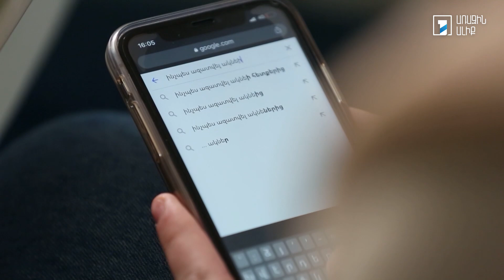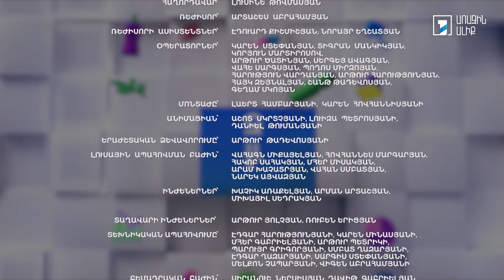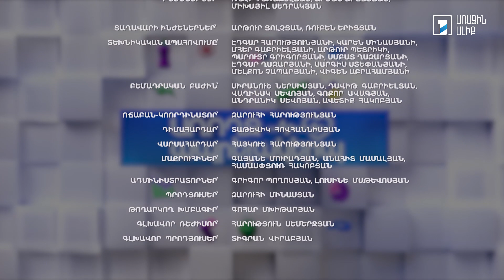Առողջ ապրելակերպ. Տղամարդու սեռական առողջության համար կարևոր հետազոտություններ. Սպորտ